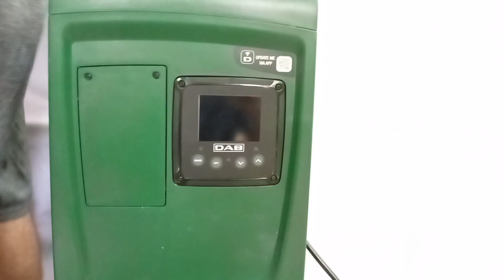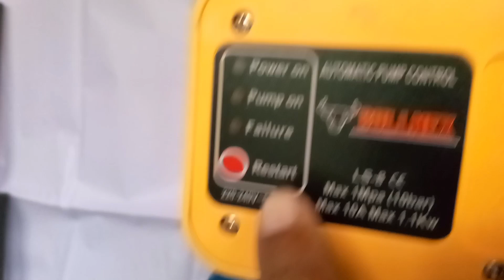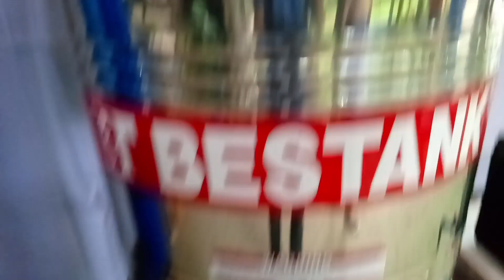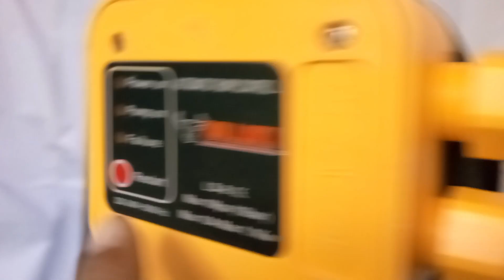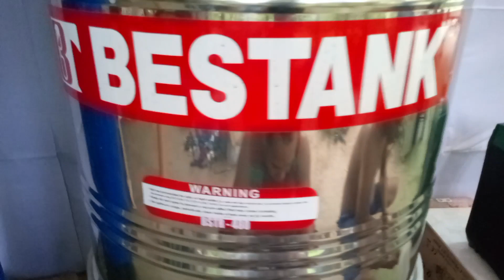Paano mag Kabit Ng APC Sa Water pump,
Paano mag Install Ng Booster Pump
Water pump installation
Automatic pump Control
plumbing Installation
Mga kaalaman Vlog
On and Off water pump Solution
Diy installation
Paano mag Kabit Ng Water Pump with Storage Tank
Storage Tank Installation
Gravity Type installation
Paano install Ng Bladder Tank
Paano mag Install Ng Pressure Tank
Pressure Tank Installation
Ibat ibang uri nga Plumbing installation
Paano mag Set up Ng pang malakihang project
Water Suppy Solusyon
Mga paraan sa pag kabit Ng Tama about plumbing installation
Plumbing Tutorial
House Plumbing installation
Paano mag Wiring Ng Float Switch Sa Water Pump
Electric Water Pump Installation
House Water Supply Solution
paano mag kumponi Ng Water Pump Ing kabit stallation
Diy Water Pump Installation
House Tutorial about plumbing installation
Paano mag kabit Ng Pang malakihang Set up
Pang all in one Plumbing installation
Paano mag Trouble ng Water Pump
Shallow well installation
Deep well installation
Paano mag Install Inverter water pump
Paano mag Install Ng Deep well Ang Source Ng Tubig
Paano Ang tamang Shallow well Type installation
Water Pump Technically Solution